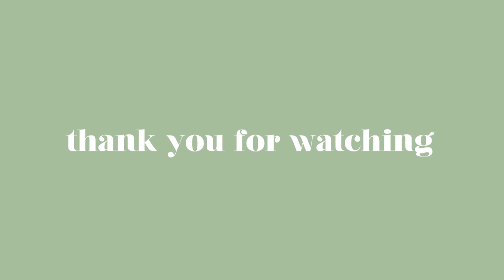I'm obsessed! ♡ foxy eyes makeup & hairstyle from TikTok (90's ponytail) | 2020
Привет! В этом видео я показываю foxy eyes makeup и популярную прическу из ТикТок. Если понравилось, поддержи лайком и комментарием ♡

Что я испульзую:
- CeraVe daily moisturizing lotion
- Bobbi Brown (skin foundation SPF 15)
- Tarte contour palette (hamptons weekends)
- elf blush palette
- Too Faced (skin smoothing pressed powder)
- Bahama Mama bronzer
- Maybelline (lash sensation)
- elf black eye pencil
- Maybelline brow ultra slim pencil
- NYX lip pencil
- Guerlain lip gloss (462)
- Schwarzkopf got2b styling gel